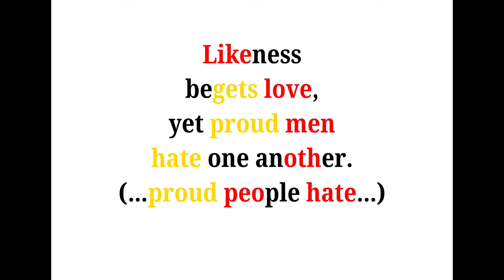Cool Phrases - Likeness begets love, yet proud men hate one another.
電子書籍新刊『英会話にまぜたい 3 音程のきめゼリフ　闇ことわざ編　その 28』をリリースしました！うぬぼれがもたらす災いを指摘することわざ多めとなっております。

3 音程のきめゼリフ/ proverb+ ch.